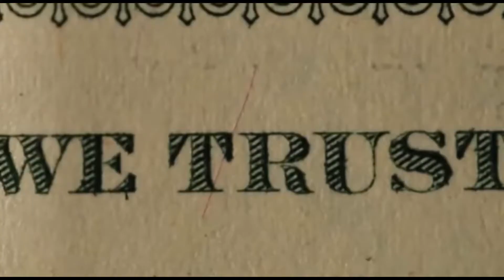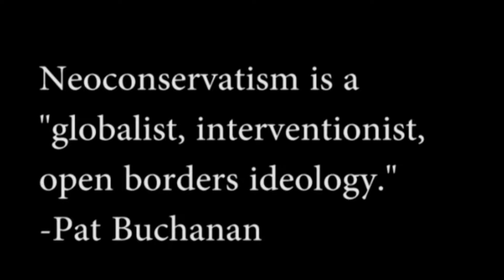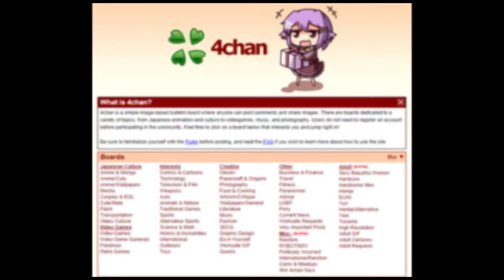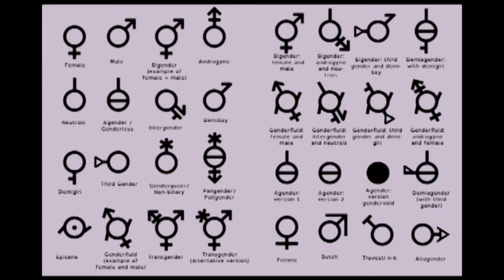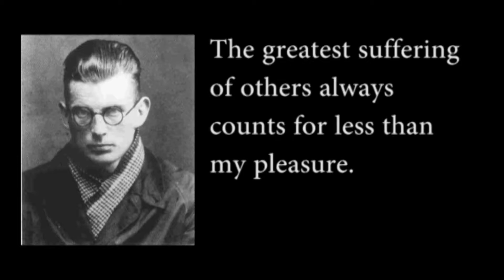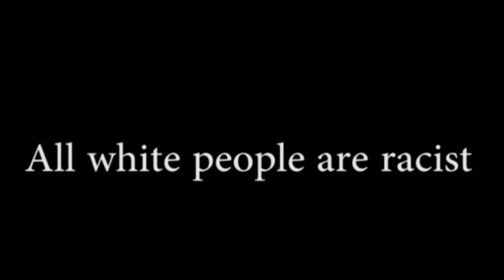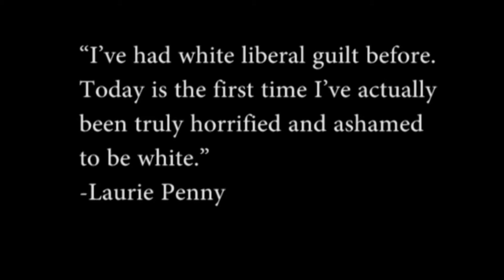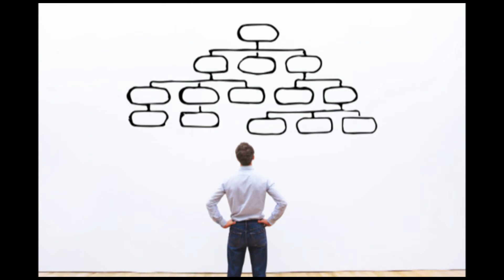The Online Culture Wars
Kill All Normies by Angela Nagle